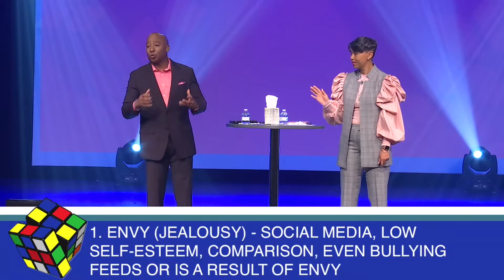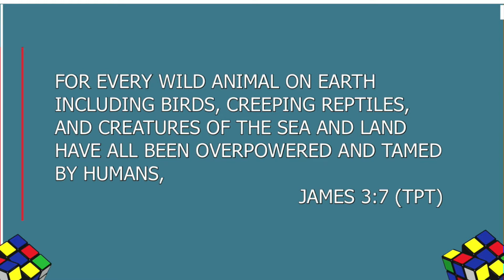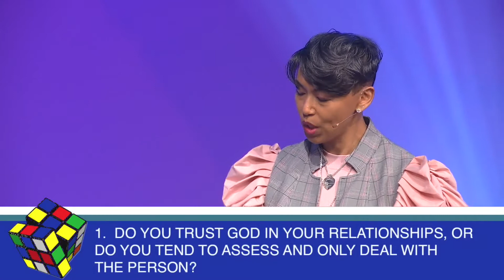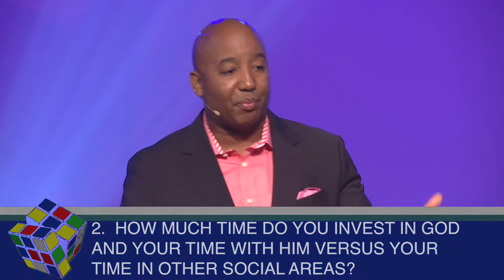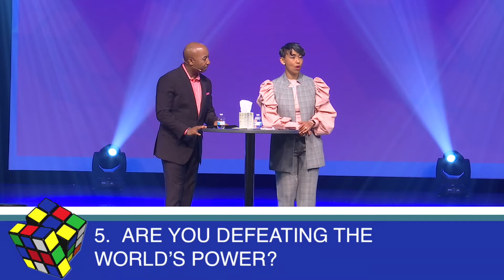Pastors Joel and Trish Gregory || Facing YOU & GOD || Linked UP Church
Pastors Joel & Trish Gregory || Linked UP Church
“Face You and Facing God"